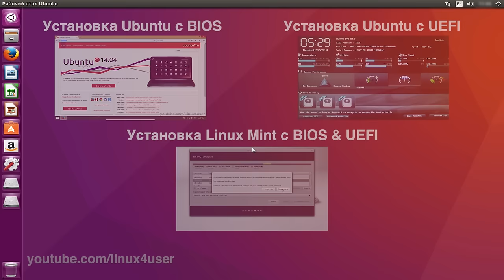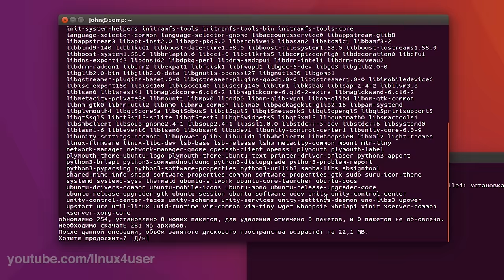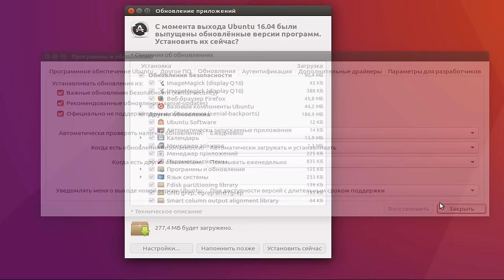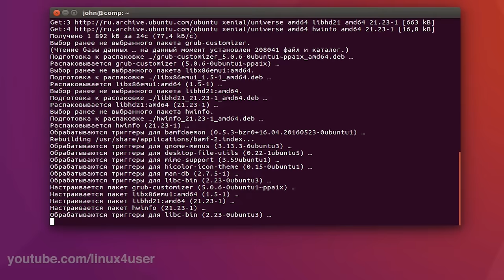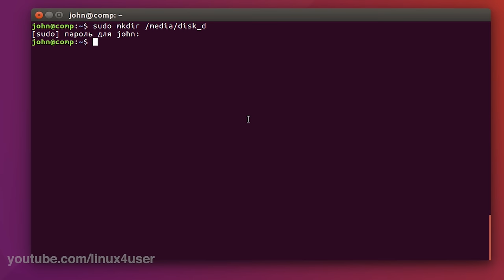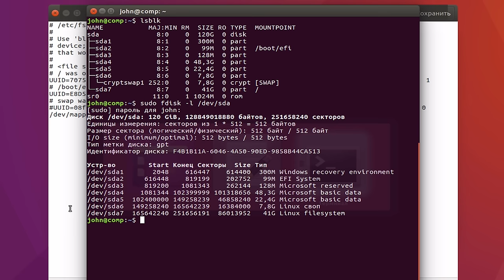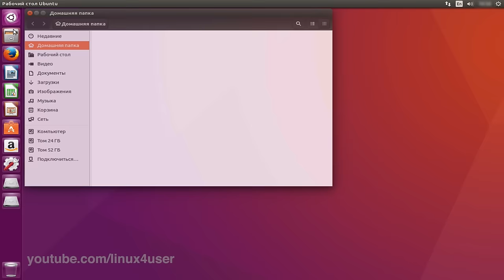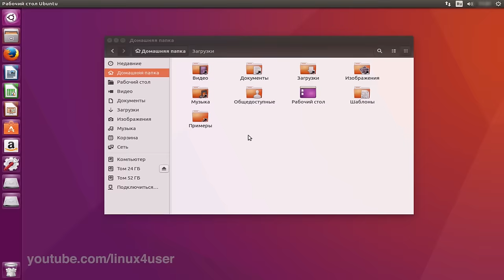Базовая настройка Ubuntu.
В данном видео показана основная настройка Ubuntu после установки, а также некоторые настройки подойдут и для Linux Mint.(ниже смотрите содержание видео и команды)
★ Содержание видео:
● 00:11 - Вступление;
● 00:34 - Обновление системы;
● 04:38 - Настройка переключения раскладки клавиатуры;
● 05:22 - Настройка загрузочного меню Grub;
● 07:39 - Настройка автомонтирования диска D;
● 13:27 - Создание ссылок на директории;
● 15:30 - Заключение;
● 15:36 - Заставка в конце видео.